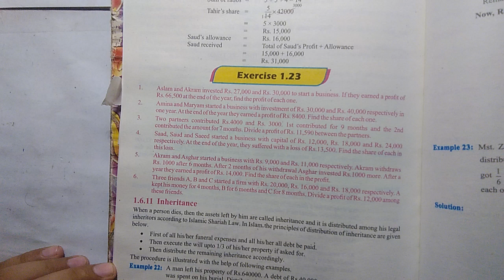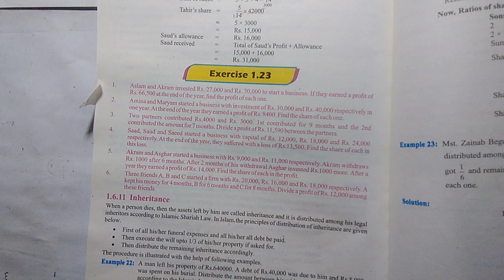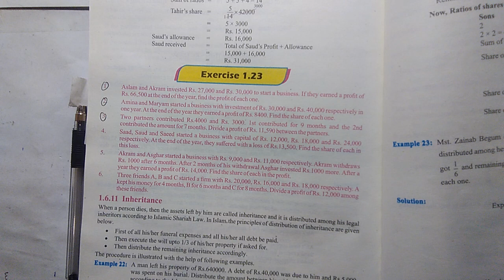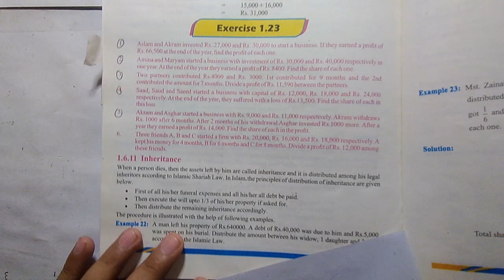ex1.23 complete 8th math ptb new syllabus new book 2023/snc/stats rauf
ex1.23 complete/8th math ptb new syllabus new book 2023/snc/statbyrauf
Pujnab text book syllabus
single national curriculum